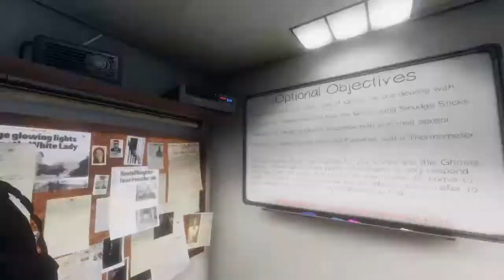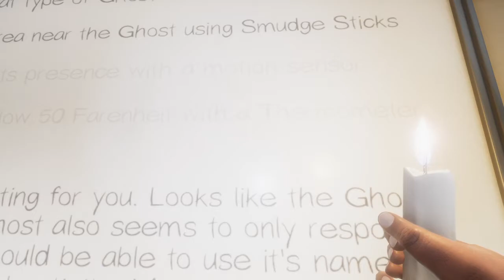Phasmophobia - Ridgeview Road House (Steven Moore)